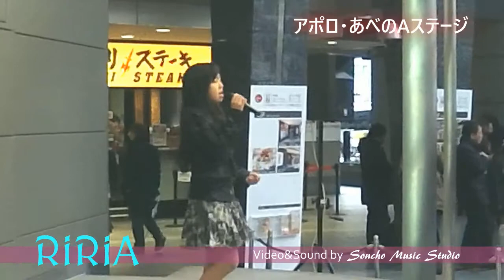RiRiA 「古い日記」和田アキ子Cover アポロ あべのAステージ